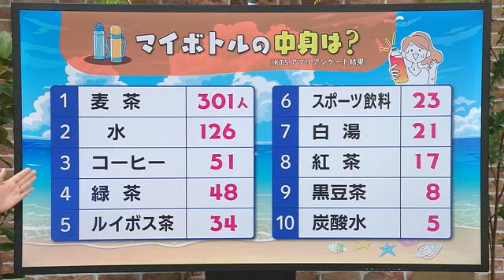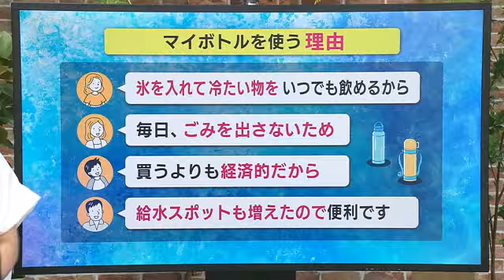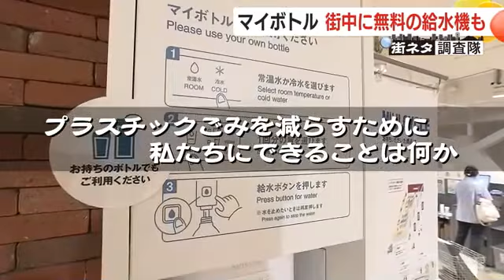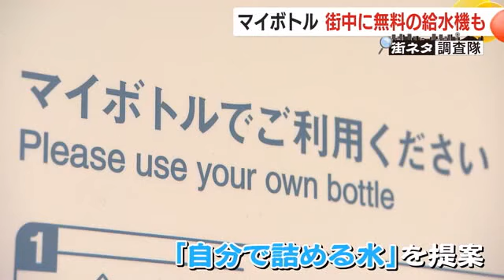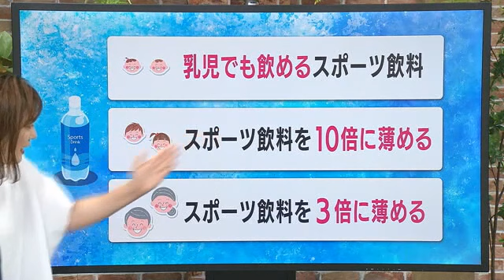熱中症が心配な夏 「マイボトル」を持っていますか？最新事情を一挙紹介！ (24/07/31 18:50)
ＫＴＳライブニュースでは街の気になることを徹底調査する「街ネタ調査隊」をお送りしています。今回は酷暑の夏にちなみ「マイボトル」に注目しました。

最近はマイボトルを持って外出する人が増えています。みなさんのボトルの中身は何なのか、そして、マイボトルの最新事情について調査してきました。

熱中症が心配な夏。小まめな水分補給が呼びかけられていて、最近は街でも、マイボトルを持ち歩く人を多く見かけるようになりました。

（Ｑ）ボトルの中身は何ですか？
「麦茶です」「お水です」「水です」「水と氷です」

中には、朝、昼と、中身を変えながら楽しむ人もー

「きょうの朝はコーヒーです。昼ご飯の前にはお茶になる」
（Ｑ）お茶が終わったら？
「その時に飲みたいものを。甘い物だったら清涼飲料水になったり。貧血なので氷もいっぱい入れている」

やはり、キンキンに冷えた飲み物を求めて、マイボトルは欠かせないようです。

ＫＴＳアプリでマイボトル事情についてアンケートをしたところ、９割の人がマイボトルを持っていると回答。ボトルの中身については、ほぼ半数が麦茶で、次に多かったのは水、続いてコーヒー、緑茶でした。

麦茶や水、の回答が多く寄せられましたが、今回、熱中症対策として、どんな飲み物がいいのか、鹿児島県栄養士会の油田幸子会長に聞きました。

日常生活では普段飲む水や麦茶などのほかに、みそ汁やスープなど汁物も取らないよりは取ったほうがよいということです。その一方で、運動や炎天下での活動の場合汗をかきますから、スポーツドリンクや経口補水液がよりおすすめだということです。

ボトルの中身に続いては、どうしてマイボトルを使うのか、ＫＴＳアプリで聞きました。

「氷を入れて冷たい物をいつでも飲めるから」「ゴミを出さないため」いう回答がある中、「給水スポットも増えたので便利です」という声もありました。

そこで、街にある給水機についても調べてきました。

鹿児島市では、センテラス天文館とＪＲ鹿児島中央駅の東口前広場の２カ所にマイボトルに水をくめる、無料給水機を設置しています。

このうち鹿児島中央駅の給水機は、高さ約７２センチとバリアフリー対応のつくりとなっています。

給水機の広がりは、実はこんに所にも！

世界中に１０００を超える店舗を構え、幅広い品揃えの無印良品。この無印良品の店内に、「給水機」があるのをみなさん、ご存じですか？

店を訪れた人
「ちょっとよく分からないですけど、見かけたことがありますよね。便利だなと思います。自動販売機になると高くつくし、特に子どもがいるとありがたいですね」
「知ってはいました。すごく喉が渇いてて、水が飲みたくて無印でボトル買って水飲もうって」

４年前から始まった無印良品の水プロジェクト。

「プラスチックごみを減らすために私たちにできることは何か」

そこで無印良品では、「ボトルを捨てる」のではなく「ボトルに詰め替える」ことに着目して「自分で詰める水」を提案。

県内にある４つの店舗でフィルターを通した水道水を無料で給水できます。

このようにエコで節約もできると需要が高まるマイボトル、その最新事情を探ってきました。

鹿児島市の鹿児島ロフトです。

水筒やタンブラーの品揃えは約１５０種類。中でも２０２４年のトレンドは「大容量」。約１リットルの水が入り、大容量ながら、ボトルは約１２０ｇと超軽量！

ガラスのような透明感と人気のくすみカラーが特徴で、蓋にハンドルが付いているので持ち運びもしやすいデザインです。

マイボトル、悩ましいのはお手入れですが、なんと、底の部分が取り外しができる商品もあります。衛生面が気になる人にはとっておきのアイテムです。

ほかにも、栓とパッキンを分解しなくてもすむ、シームレスタイプも増えていて、洗うのにも便利です。

また、炭酸飲料をおいしい温度で持ち歩けるボトルもあります。飲む前にボタンをプッシュするだけでガス抜きができ、外でのレジャーでも強炭酸やビールもおいしく楽しめるボトルです。

需要の高まりに合わせてボトル機能も充実し、マイボトルの生活も広がりをみせています。

最後におさえておきたいのは、子どもや高齢者の水分補給についてです。

子どもは汗をかきやすくしっかり水分補給をする必要がありますが、一般的なスポーツドリンクには砂糖や塩分が含まれていて、そのままお子さんに飲ませるのは抵抗があるという方もいると思います。

最近は、乳児でも飲めるスポーツ飲料も販売されていますし、鹿児島栄養士会によりますと、５歳くらいまではスポーツ飲料を１０倍に薄めて、また、高齢者は３倍くらいに薄めて飲むといいということでした。

夏バテしないように栄養のある食事とこまめな水分補給をしながら、鹿児島の夏を乗り切っていきましょう！